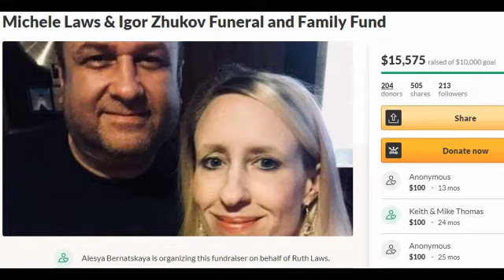My Husband's Worst Mistake 2023 Trailer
Brad Collins is happily married to Amy, the love of his life. His love for her has become an all-encompassing obsession, and he’s grown more and more controlling of her with each passing year. When Brad finds out that Amy had an affair with a colleague, Brad is crushed and devastated. A huge fight ensues, and when Amy pushes Brad, he instinctively pushes back… causing her to fall and hit her head. Brad has accidentally killed the thing he loved most in the world. Starring Matt Wells, Sarah Cleveland, Scott Gibson, and Jinesea Bianca Lewis. Directed By: Roxanne Boisvert. My Husbandss Worst Mistake Lifetime trailer is after the news report.